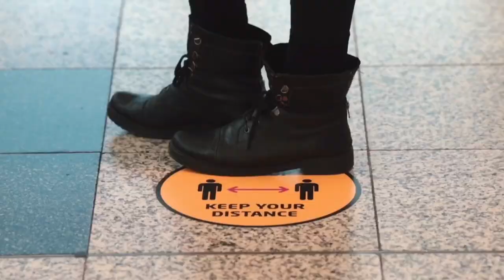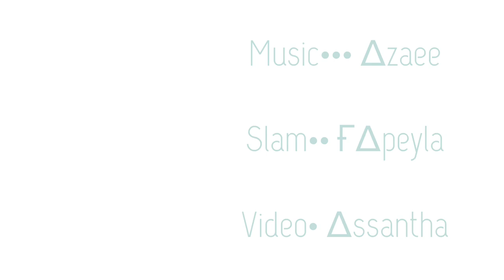Dune @AzaeeWORLDMUSIC & Fapeyla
C’ est depuis mon piano OM que ce projet “Dune” à voyagé vers @bandlab (plateforme de musique) puis ...il a été magnifiquement complété par le
Slam de Fapeyla que je remercie infiniment 🙏🏽🙏🏽🙏🏽

 ^Entre réalité, illusion ou conscience ,ce voyage d’un monde à l’autre
dévient le votre^ 🌍Azaee

[Lyrics]
•chorus•
you are in the desert
you arrive at the door
next to the door, the customs officer. He is a little old, a little small, a little round
the desert is yellow and red
the customs officer is dressed in yellow and red

✨verse
You wonder how he can stay there day after day. You notice a bush next to him, leaning against a rock. Looking better, maybe this is the entrance to the cave
the customs officer calls out to you according to the established formula, you suspect him of wanting to keep his lair a secret. Suddenly it dawns on you that the customs officer is the great attractor of space. You ask him if he's the great attractor. He shrugs his shoulders. You think about how fast you move, how fast the earth moves around the sun, the sun in the Milky Way, and the Milky Way in the galaxy supercluster. Motionless you imagine yourself propelled at breakneck speed. The customs officer invites you to go through the door. He says: you participate diligently in the contemplative and clear presence.

Despite yourself you smile, you did not understand anything, but you could imagine this kind of formula. All the signs, all the animals have come up to you in variegated form. They ask what we expect, push
you ask: why the door? why not pass just as well
the customs officer does not respond. The signs remain skeptical. Those who haven't heard the question ask again: what are we waiting for?
chorus

✨verse✨
you walk through the door and as soon as you are in paris and you are informed that it is the last day of the year. The contrast is such that you would like to repeat the crossing but the signs follow you and obstruct the passage. The boar past the passage disappears and his memory fades

you know you have lived this moment many times. You always feel like you've missed something. You would have liked to ask more questions. The event passes too quickly. The memory fades too quickly. You try to keep something of it. All you have in your mind is this silly phrase: you diligently participate in your contemplative and clear presence
you say: scatter yourself, i don't want to walk around paris with a buffalo a horse a snake and the whole gang. The signs are waiting for that, they want to go bar crawling
•chorus•

✨verse✨
there is this story of a great attractor that goes through your mind. You would like to know how fast you are propelled into the universe
you ask passers-by but passers-by don't stop to answer you. You ask a tramp sitting on an overturned bucket and the tramp tells you that what matters is the speed difference between two people in the same vehicle. He says it's not the speed of the train that counts but the speed of the controller's movement and where you sit

you leave, you understand the reasoning well, but you are not satisfied. Something else is asking you questions. You want to believe that if your atoms go at the speed of the earth around the sun, finer particles go at the speed of the sun in the Milky Way and other even more fluid dimensions at the speed of the superclusters of galaxies in the universe. Then you take full face the glass door of the store of the shopping center towards which you were heading. You have no idea what you are doing here. The crowd froze, taken aback. The security guard approaches, worried. You have nothing more in mind than this strange sentence: you participate diligently in your contemplative and clear presence. You're half knocked out, you're leaving again, you need to get out into the fresh air
•chorus•